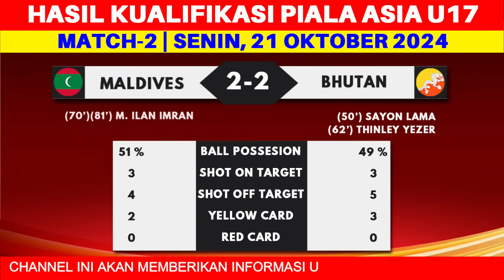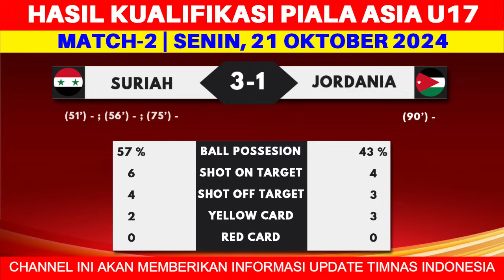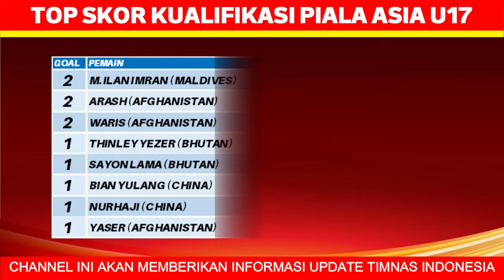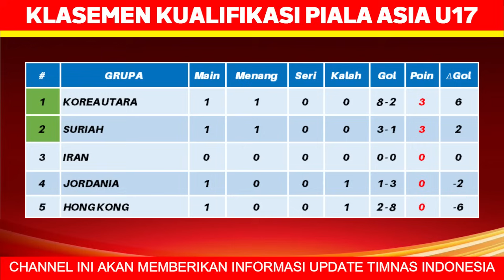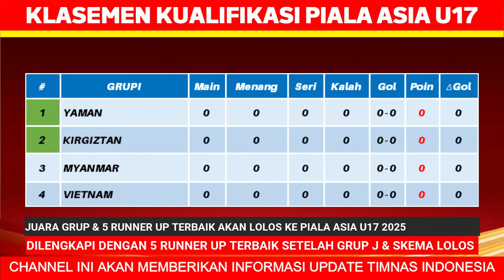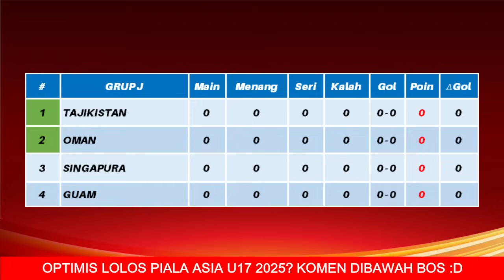Hasil Kualifikasi Piala Asia U17 - Bhutan vs Korea Selatan - Klasemen Kualifikasi Piala Asia U17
Hasil Kualifikasi Piala Asia U17 2024 - Bhutan vs Korea Selatan - Klasemen Kualifikasi Piala Asia U17 2025 terbaru hari ini

berikut hasil kualifikasi piala asia u17 hari ini
hasil bhutan vs korea selatan 0-5
hasil filipina vs afghanistan 0-7
hasil maladewa vs bahrain u17 0-1

jadwal timnas indonesia kualifikasi piala asia u17
indonesia vs kuwait
indonesia vs australia
indonesia vs kepulauan mariana utara